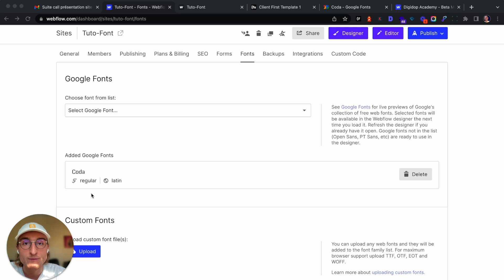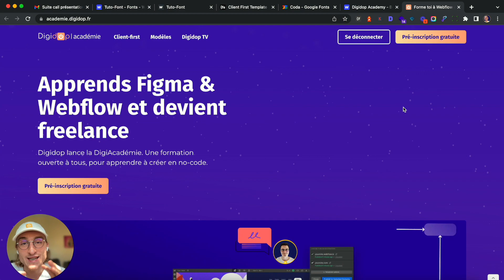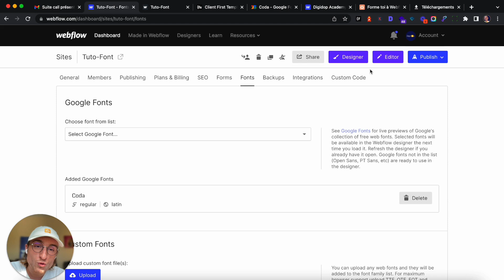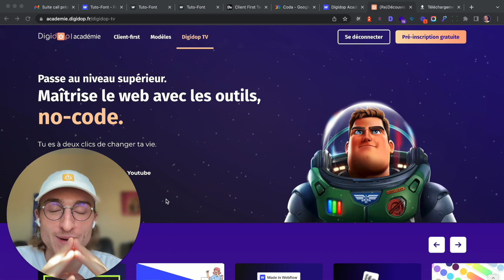Optimiser l'affichage de vos polices Webflow avec le Display:Swap | Tutoriel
Heyyyy !

Découvrez aujourd'hui un tips pour optimiser la vitesse de chargement de vos sites @Webflow  en optimisant l'affichage de vos polices (Fonts) sur vos sites Webflow.

Grâce à la fonctionnalité font display = swap.

En plus de ce tutoriel vidéo en français, vous pouvez retrouver un article de blog complémentaire ci-dessous 👇

Des questions ? Pose-les en commentaire !

▬▬▬▬▬▬▬▬▬▬▬ L'ARTICLE 📖 ▬▬▬▬▬▬▬▬▬▬▬

▬▬▬▬▬▬▬▬▬▬▬ LES OUTILS 💻 ▬▬▬▬▬▬▬▬▬▬▬

▬▬▬▬▬▬▬▬▬▬▬ TEMPS FORTS ⌚  ▬▬▬▬▬▬▬▬▬▬▬

Introduction 00:00
Audit Lighthouse erreur : Webfont load 00:14
Bonne pratique Display: Swap 00:54
Comment intégrer une police avec le display:swap sur Webflow ?  01:32
Audit Google Lighthouse ?  02:32

▬▬▬▬▬▬▬▬▬▬▬ CONTACT DIGIDOP ⚡  ▬▬▬▬▬▬▬▬▬▬▬